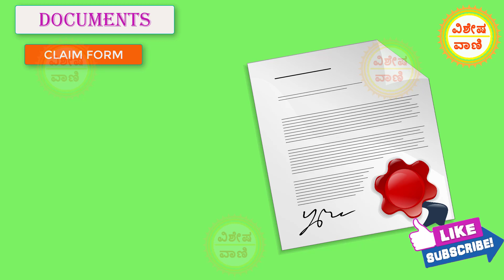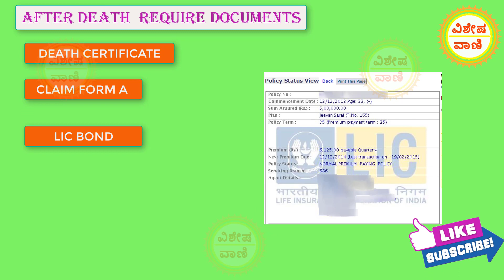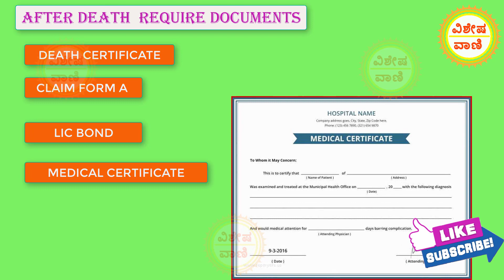Lic policy claim process !! How to claim lic policy after Maturity and death !!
HOW TO WITHDRAW LIC POLICY AFTER MATURITY | LIC POLICY
How to make Maturity Claim of LIC
How can I claim my LIC policy after maturity?
Which documents are required for LIC maturity claim?
How much money will I get if I surrender my LIC policy?
How can I know my LIC policy surrender value?
Can I claim LIC maturity amount online?
Is LIC maturity amount taxable?